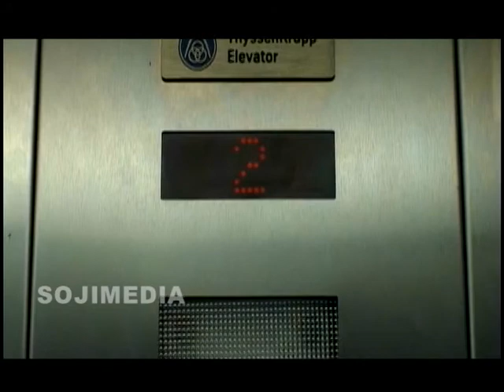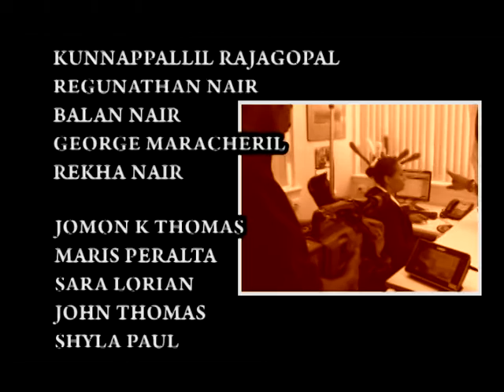SWAPNANGALE KAAVAL PART 3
SWAPNANGALE KAAVAL PART 3 TELEFILM SABARISOJI